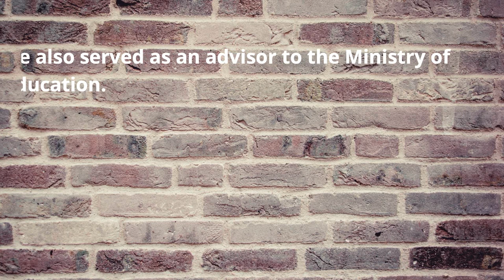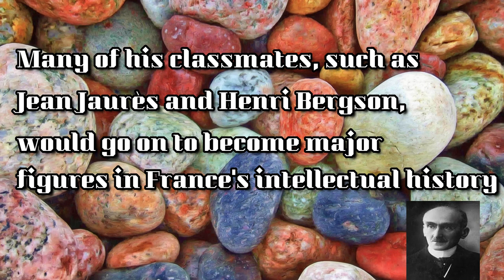Fast Facts Emile Durkheim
•  Durkheim saw totemism as the most ancient religion

• His first major sociological work was The Division of Labour in Society (1893)
• In 1895, he published The Rules of Sociological Method and set up the first European department of sociology, becoming France's first professor of sociology.
• Many of his most prominent collaborators and students were Jewish, and some were blood relations
• Marcel Mauss, a notable social anthropologist of the pre-war era, was his nephew
• One of his nieces was Claudette (née Raphael) Bloch, a marine biologist and mother of Maurice Bloch, who became a noted anthropologist.
•  many of his classmates, such as Jean Jaurès and Henri Bergson, would go on to become major figures in France's intellectual history
• Durkheim studied under the direction of Numa Denis Fustel de Coulanges
• A collection of Durkheim's courses on the origins of socialism (1896), edited and published by his nephew, Marcel Mauss, in 1928
•  In 1898, he founded L'Année Sociologique, the first French social science journal.
•  he also served as an advisor to the Ministry of Education.
•  Durkheim's own son, André, died on the war front in December 1915—a loss from which Durkheim never recovered
• Throughout his career, Durkheim was concerned primarily with three goals. First, to establish sociology as a new academic discipline. Second, to analyze how societies could maintain their integrity and coherence in the modern era, when things such as shared religious and ethnic background could no longer be assumed; to that end he wrote much about the effect of laws, religion, education and similar forces on society and social integration. Lastly, Durkheim was concerned with the practical implications of scientific knowledge
•  like Comte, he acknowledged that the only valid guide to objective knowledge was the scientific method
• Durkheim also insisted that society was more than the sum of its parts